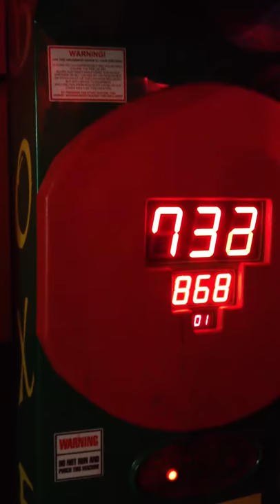Danny Humphreys Punchbag Headbutt Official LTD